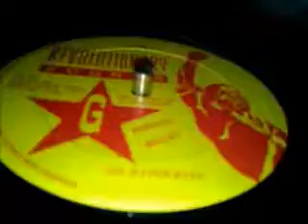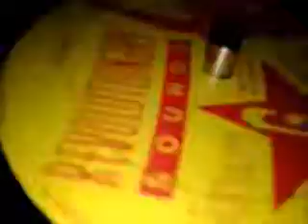Admiral Bailey - No Hypocrite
12Inch  Revolutionary Sounds RS008.
Producer – D. Germain.
Made In Jamaica.